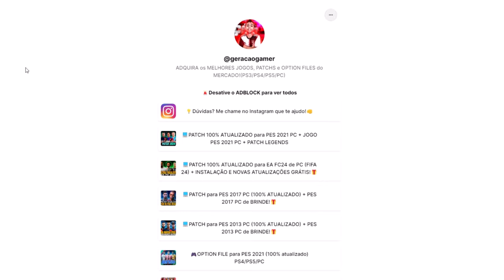❌NÃO COMPRE O EA FC 25 !! VAZOU O JOGO E É RIDÍCULO!!